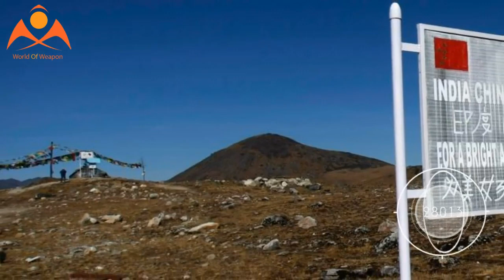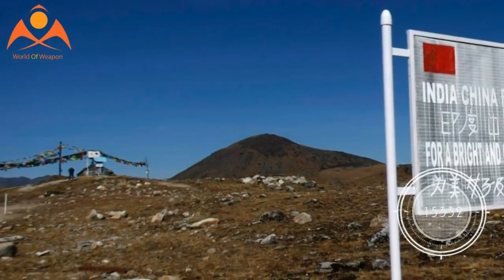China steps up surveillance along strategic lake with patrol boat, camera network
China’s People’s Liberation Army (PLA) has developed and deployed a new type of non-metallic patrol boat on the Pangong lake that falls between Ladakh in India and Tibet Autonomous Region (TAR) to strengthen its border forces.

It has also built a surveillance camera network and is planning to deploy a satellite early-warning monitoring system in some border areas, state media reports said.